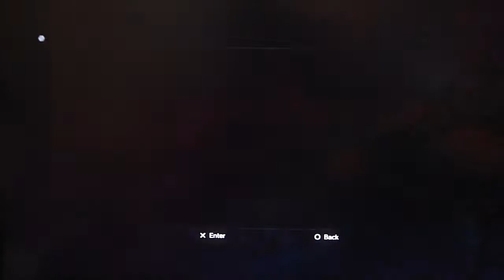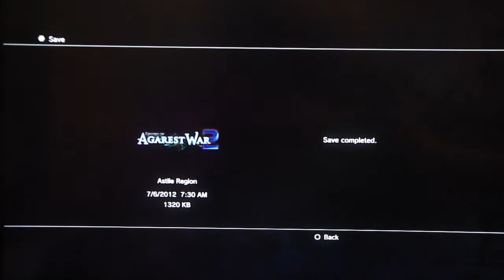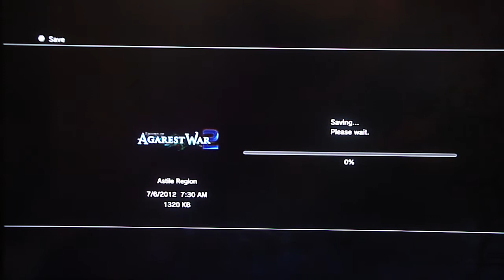Record of Agarest War 2 - Generation 1, pt. 13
This video contains footage from Iliya Forest.